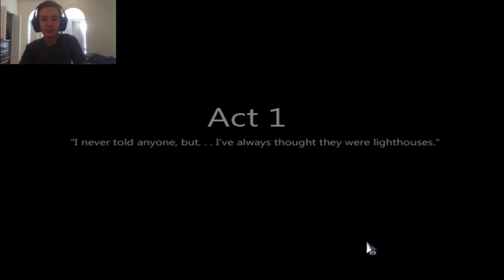Lone Wolf | To The Moon Episode 1 | "Johnny"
Welcome to Lone Wolf, where I play games alone and you tell me if you like them. I absolutely loved this game so I hope you do too.

Want updates? Here's my Twitter